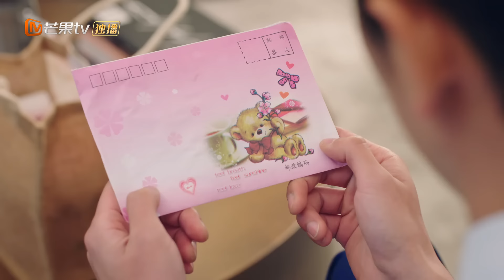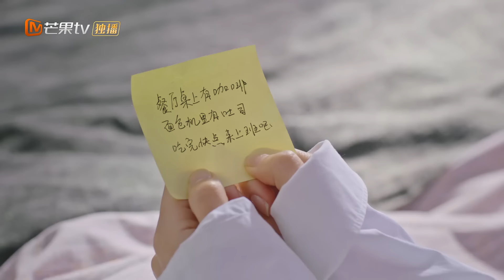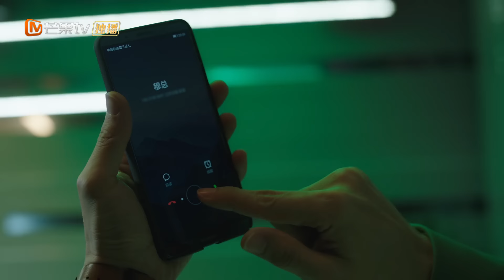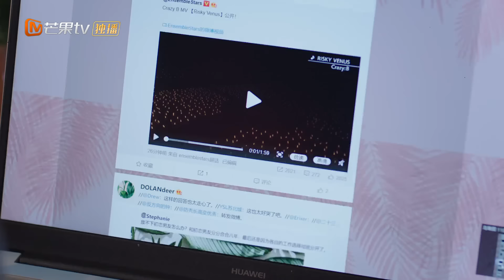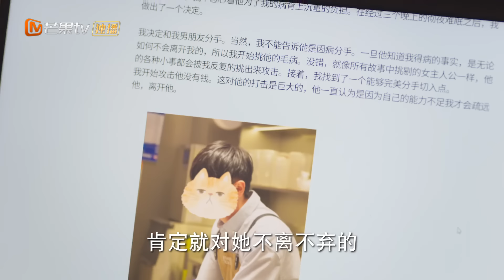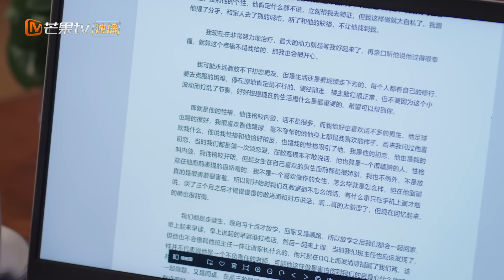【ENG SUB】《爱的勘探法》EP13：穆小满冒雨送情书给高岭｜🔨锤子夫妇一锤定爱欢探真心💗 Exploration Method of Love | MangoTV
关注《爱的勘探法》剧集列表，🔨💑和锤子夫妇一起勘探甜爽气泡水爱情！🍑

剧情简介：
靠一把地质锤闯天下的女博士苏纪时，阴差阳错下“替妹上岗”，不得不扮演成为一名女艺人。除了事业上层出不穷的“幺蛾子”外，最让她烦心的还是履行和“甲方”——EXP矿业集团总裁穆休伦的“情侣合约”。而另一边，原本只为应付母亲催婚的穆休伦，竟开始对这个独立飒爽的女生产生了好感，但此时穆休伦发现了苏纪时身份的秘密，这场势均力敌却由一个谎言开启的爱情故事将会如何收尾？

导演：邱钰
演员：高瀚宇、宋妍霏、丞磊、林子璐、臧一人、石洁茹